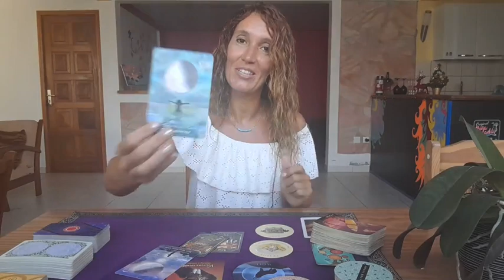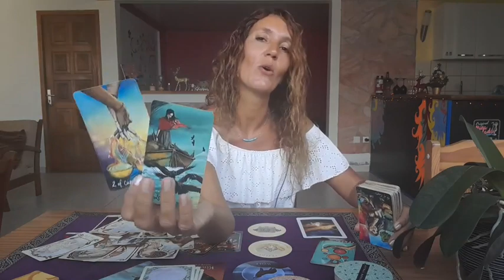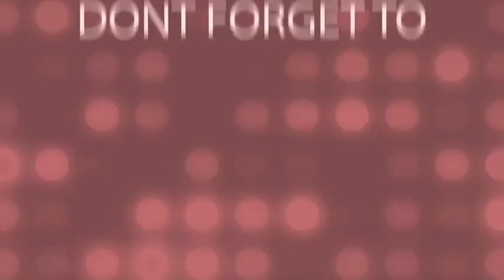LIBRA ♎️ PREDICTIONS DECEMBER 2023 🎁🎁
Monthly Reading December 2023🎉

My adress🎇
MoonLight Tarot (Audrey Forton)
Quartier Lowinsky
Maison Louis Joseph
97211 RIVIERE PILOTE
Martinique

⭐     Sun   Taurus      ⭐
⭐     Moon  Scorpio  ⭐
⭐     Rising   Taurus  ⭐
⭐     Venus   Taurus  ⭐

All you have to do is:
3. Leave a comment 🌟Love and Light 🌟in a video for the current month.
🍀Good luck!

🌷Schedule🌷

✨Weekly Reading✨
Monday Air signs : Gemini, Libra, Aquarius
Tuesday Water signs : Pisces, Cancer, Scorpio
Wednesday Earth signs : Taurus, Virgo, Capricorn
Tuesday Fire signs : Aries, Leo, Sagittarius

✨Monthly Reading✨
Friday : Aries, Taurus, Gemini, Cancer
Saturday : Leo, Virgo, Libra, Scorpio
Sunday : Sagittarius, Capricorn, Aquarius, Pisces

1 question 15$(private video 10 minutes)